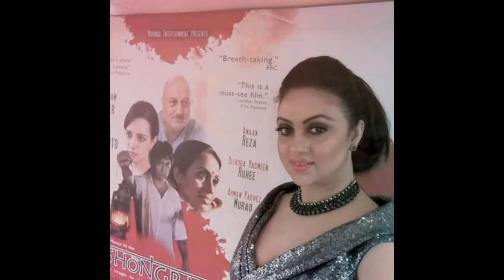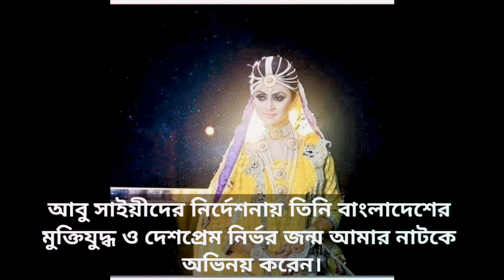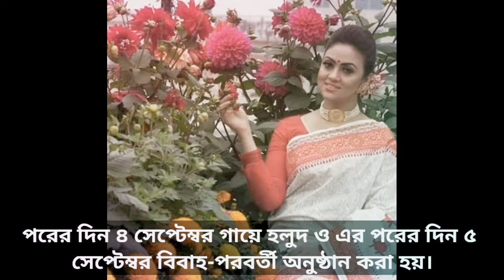Dilruba Yasmeen Ruhee Lifestyle | দিলরুবা ইয়ামিন রুহি কত টাকা আয় করেন? বাড়ি | গাড়ি | পরিবার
Dilruba Yasmin Ruhin ( English : Dilruba Yasmeen Ruhee; born May 5) A Bangladeshi woman entrepreneur, a ramp model and actress. She began her career as a model, but later became involved in television and film. His notable films are 71's Struggle , Zero Degree and Three Illegal .